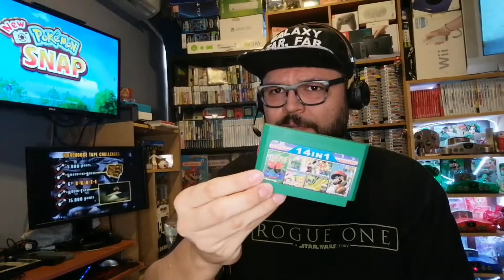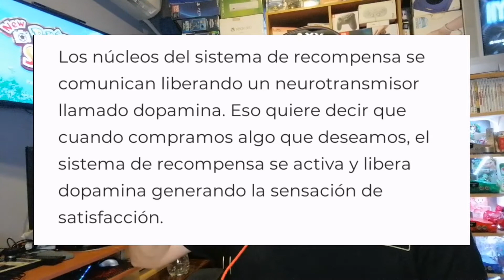Coleccionando videojuegos Abril 2021, finalmente lo logré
new pokemon snap, juegos de famiclon, tony hawk 1 64, amiibos de monster hunter